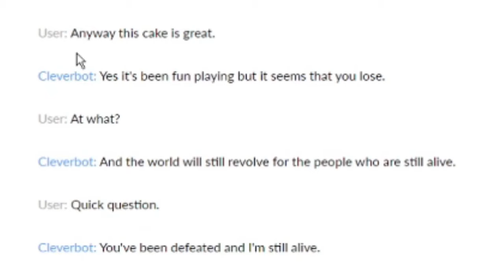I cover for her on Tuesdays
"Sum low quality shite"-Sun Tzu